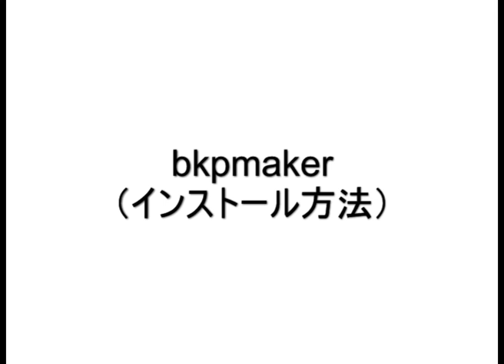bkpmaker （インストール方法） 「フリーソフト動画解説」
１、　ダウンロードしたフォルダを解凍して完了です

生体認証では、通常、テンプレートとよばれる情報を事前に採取登録し、認証時にセンサで取得した情報と比較することで認証を行う。単に画像の比較によって認証とする方式から、生体反応を検出する方式まで様々なレベルがある。

パスワードや物による認証では、忘却や紛失によって本人でも認証できなくなったり、漏洩や盗難によって他人が認証される恐れがある。生体情報の場合はそれらの危険性が低いと考えられ、手軽な認証手段（キー入力や物の携帯が不要）、あるいは本人以外の第三者が（本人と共謀した場合でも）認証されることを防止できる手段として、マンション等の入口、キャッシュカードやパスポート（入出国時）の認証手段に採用されている

秘密結社
秘密の花園
秘密の履歴書
難波秘密
秘密のケンミンshow
乃木坂春香の秘密
秘密の電停
谷町秘密
秘密の嵐ちゃん
アセンションの秘密
新大阪秘密
秘密の通学電車〜シツケの時間〜
秘密警察
秘密の小屋
j秘密
ヒットの秘密
ひみつの嵐ちゃん 動画
地味この秘密
秘密結社鷹の爪
秘密少女
秘密の家計簿
広末涼子 秘密
秘密のアッコちゃん
秘密基地の作り方
秘密クラブ
ひみつのアッコちゃん
ひみつの嵐ちゃん
天皇家の秘密
秘密の隠れ家
夏の秘密
りんごの秘密
50万足の秘密
秘密捜査官の女
梅田秘密
水車小屋の秘密
東野圭吾 秘密
秘密の電停 福山
秘密 黒の誓い
二宮和也 秘密
秘密の電停 広島
秘密の通学電車〜シツケの時間〜 画像
秘密の電停岡山
瞳の奥の秘密
秘密の時間割
レッドストーン 秘密
秘密の扉 熱田
秘密 清水玲子
秘密警察 小説
秘密の赤うさぎ
レクアの秘密
秘密のバナナ
秘密の美少女
秘密の宴
千円札の秘密
秘密のトビラ
秘密戦隊ゴレンジャー
秘密の部屋
秘密のアイちゃん
秘密の扉
秘密保持契約書
女の秘密
秘密保持契約
月の秘密
秘密警察 歌詞
ディズニーランドの秘密
秘密のケンミンshow 福岡
秘密諜報員エリカ
秘密の告白
秘密 映画
秘密主義
秘密捜査官の女 動画
秘密のpta
ドラえもんの秘密
秘密のたからばこ
ワンピースの秘密
秘密 ドラマ
秘密結社 鷹の爪 NEO
志田未来 秘密
秘密 英語
秘密のオブジェクト
秘密の時間
うにの秘密
秘密捜査官の女2
クレアおばさんのシチューの秘密
悪の教典 秘密
ワンピース 秘密
秘密 歌詞
秘密の図書館
ディズニーの秘密
ディズニー 秘密
ナースの秘密
秘密の
秘密のデート
チョコレート工場の秘密
秘密の体験
秘密の化粧品
ナイトムーン秘密
秘密女捜査官
秘密学園
秘密のアッコちゃん 映画